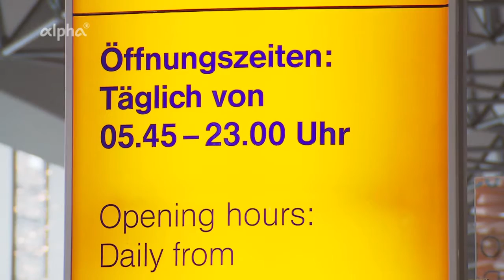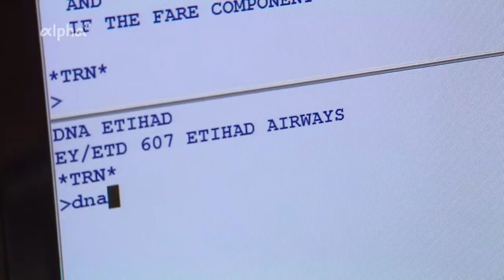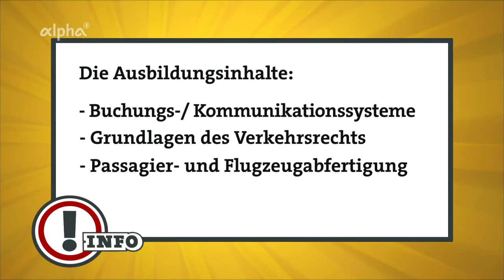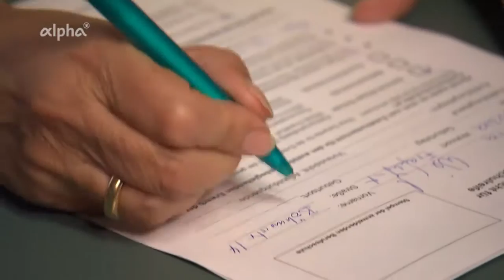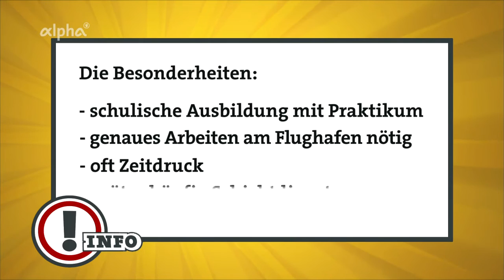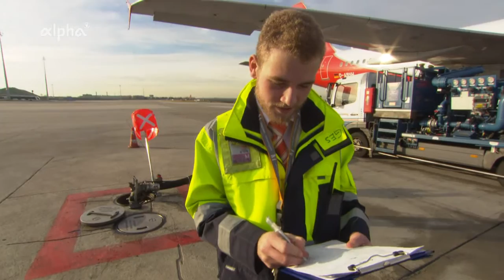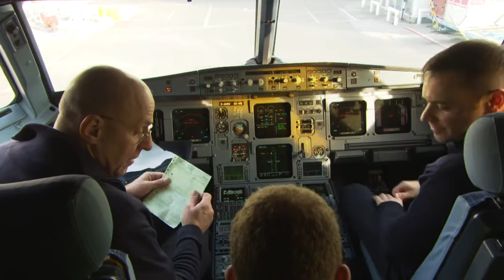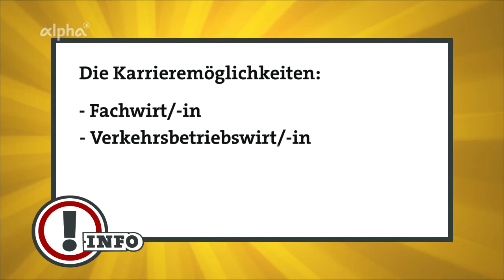ARD / Alpha Film zur Ausbildung der Luftverkehrsassistenten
Der Sender ARD /Alpha zeigte am 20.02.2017 eine Dokumentation über die Ausbildung zum staatlich geprüften Internationalen Luftverkehrsassistenten.